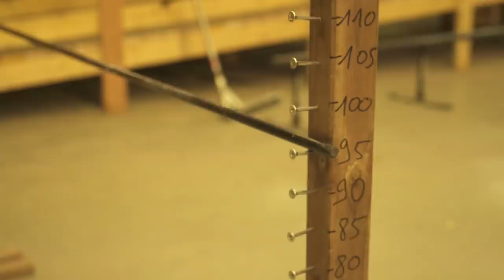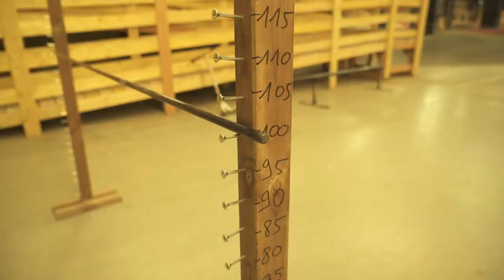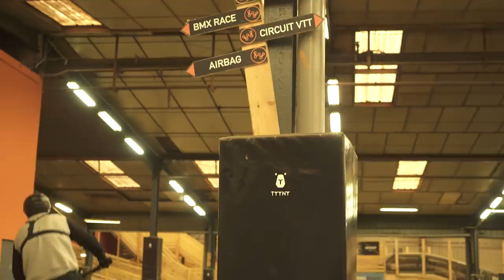JE GONFLE MES PNEUS A L’HÉLIUM 🚴‍♂️🎈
VTT A GAGNER dans la vidéo ! Je gonfle mes pneus à l'hélium !  Quels Effets sur ce VTT Pumptrack ?

DE QUELLE VILLE ES TU ? (marque dans les commentaires 🔽🔽)

Merci également à We RIDE à Lyon pour l'accès au complexe:
Merci également à Festi Dream Grenoble pour l'hélium !

 ► LES PARTENAIRES  QUI M'AIDENT :
✅ALLTRICKS  (Mes vélos & pièces détachées) - 10€ offert  avec le code: "aurelfontenoy10"

 ►Pour m'écrire:
CROSSFIT ALLOBROGES
M.FONTENOY Aurélien
1 Rue du Mont aiguille
38130 ECHIROLLES